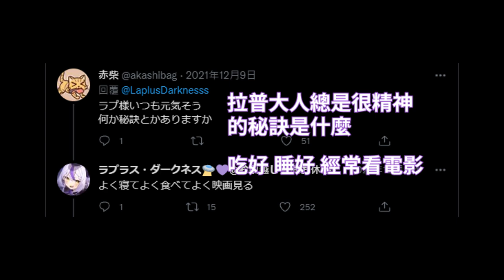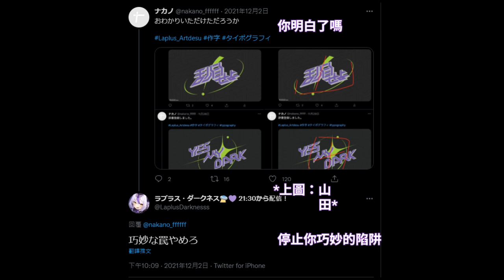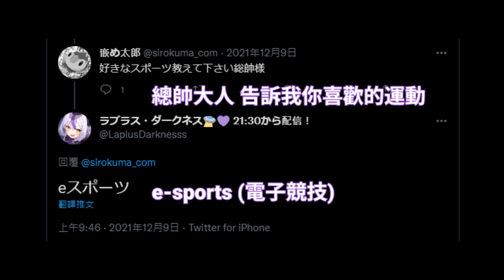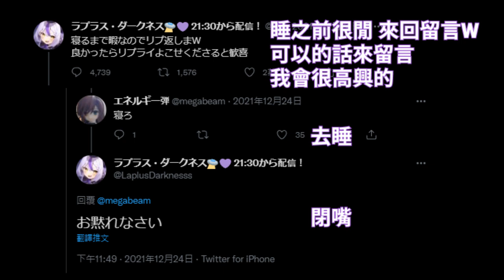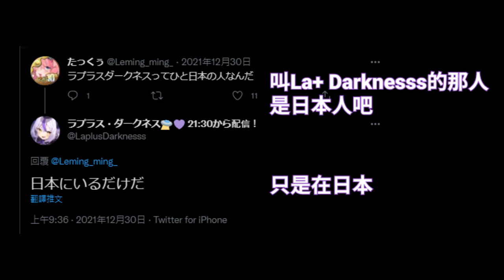【山田推特精選回覆】2021年12月 拉普大人推特回覆精華 【ラプラス・ダークネス】【拉普拉斯】【Laplus darknesss】【Hololive】【vtuber精華】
推文精選系列！

けっふぃー@Live2Dデザイナー @keffiy
這是後面出現的動畫出處

偉大的山田！YMD!
Laplus ch. ラプラス・ダークネス - holoX -

你們每一個小動作，都是對本人的支持和鼓勵！